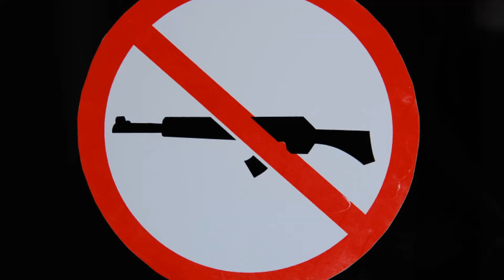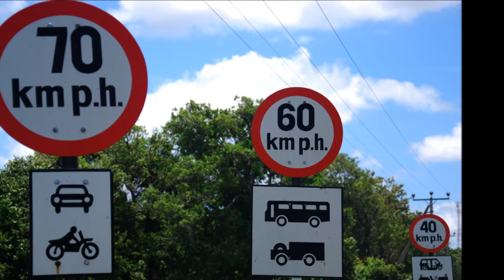Around The World Me - "Society" by Eddie Vedder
Photo Slideshow with pics from my global adventure.